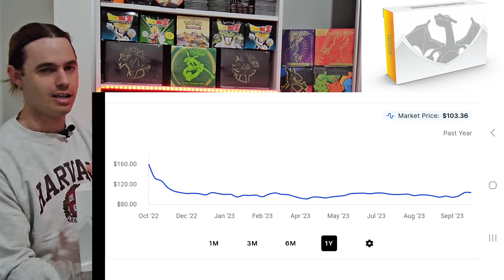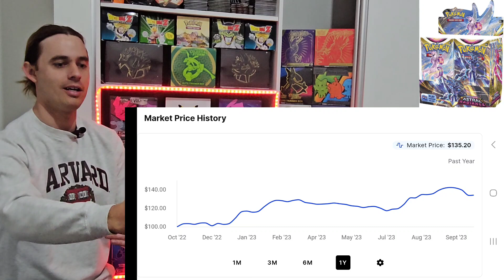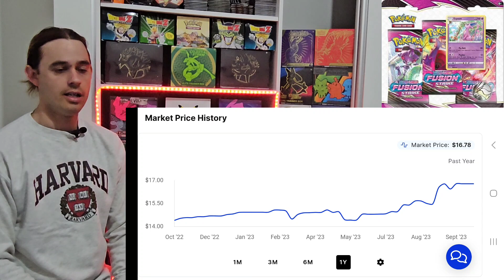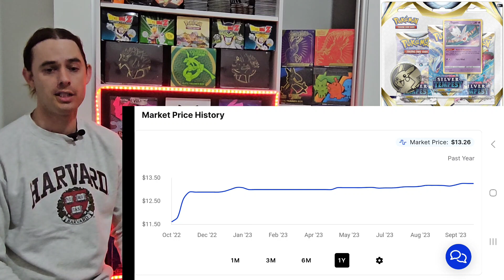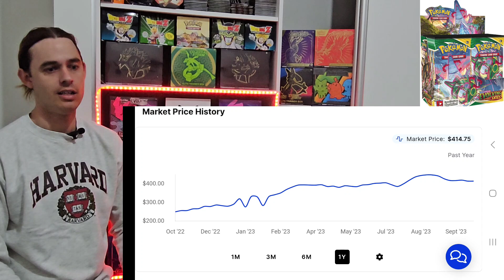What Pokemon Card Products to Pick Up in October 2023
In this video on Pokemon Card Investing I look at some good buys in October 2023. What products should you have on your radar?
This is covered off in this video.
Thanks everyone that watches. Growing a channel on pokemon card investing has proven harder than I thought but I appreciate all the support.